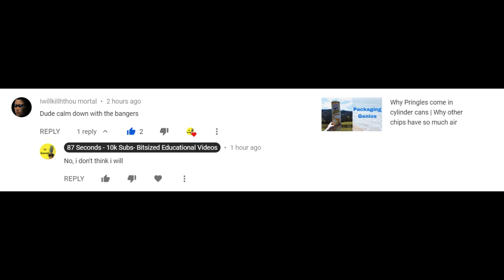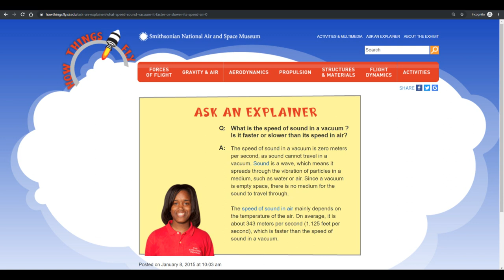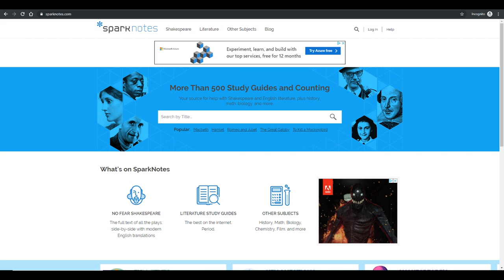The Deadly Reason Why Fridges Have Magnetic Doors | Federal Refrigerator Safety Act 1956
In the fridge, no one can hear you scream (for help)...

Refrigerators used to have latches on the doors, instead of magnets. This unfortunately meant that if someone were to crawl inside the fridge and the door were to shut behind them, they would quickly suffocate to death.

What's worse, the relative vacuum of the inside of fridges meant that people outside wouldn't be able to hear a call for help.

More details can be found in the video itself.

Enough children suffocated inside refrigerators that the Federal Refrigerator Safety Act was passed in 1956 making it mandatory for all fridges made after October 1958 to be easily opened from the inside. I’ll throw up a graph of the number of refrigerator deaths before and after the Safety Act was passed.

You might notice in the provided screenshot that although there’s a decline in refrigerator entrapment deaths after the Federal Safety Act was passed, they were still relatively commonplace for several years. This is because the average lifespan of a refrigerator back then was around 15 years. And while the Federal Safety Act mandated that all future productions had to have the easily openable door, it didn’t require the companies to recall the latch-doored-fridges. So a family that bought their fridge in 1957, one year after the Safety Act was passed but also one year before it was in effect, would have likely used their dangerous fridge until 1972.

In the year that the Safety Act was put into place, a study was done to see how a young child would react when trapped in a fridge-like container. The nutshell version findings of this study found that most children instinctively pushed the door as opposed to twisting or pulling, and that the average 3 year old could push with around 10 pounds of horizontal force while the average 5 year old could push with 21 pounds of horizontal force. It’s not the most ethical experiment to be sure, but 9 months later, a follow-up was done with the parents of the children in the experiment and they found very little obvious residual psychological effect from the experiment.